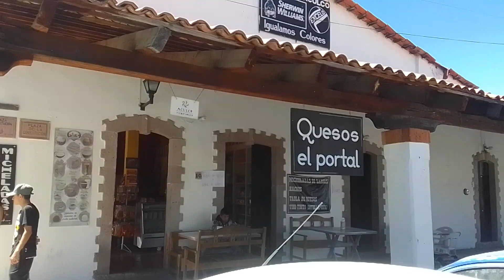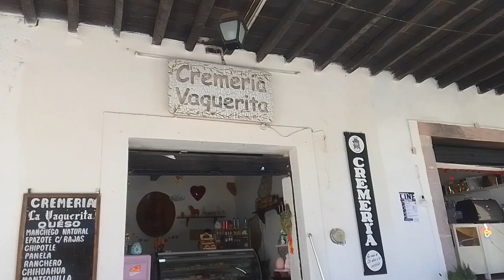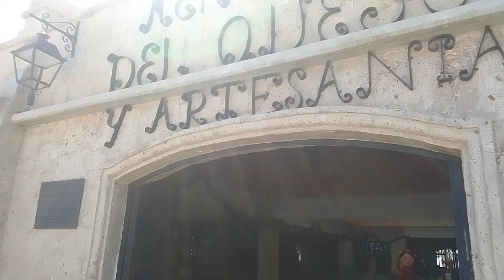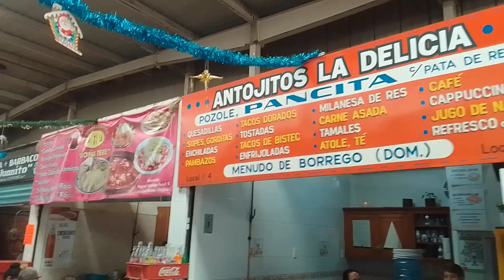Aculco y sus antiguos lavaderos.